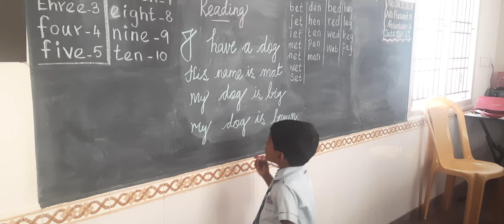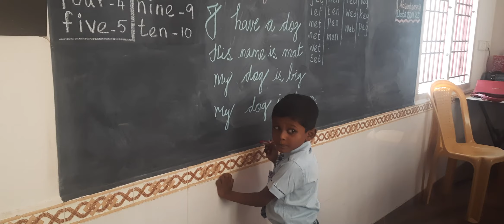READING PRACTICE ( LKG ) JOHAN MISSIER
JOHNSON'S KIDS PLAY SCHOOL
30, SANTHI VINAYAGAR KOIL STREET
TUTICORIN-1.